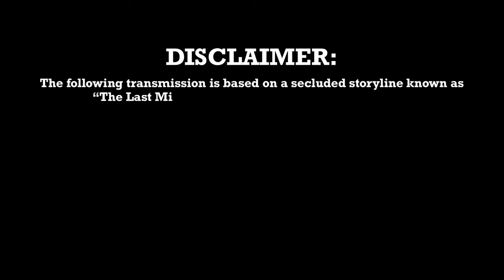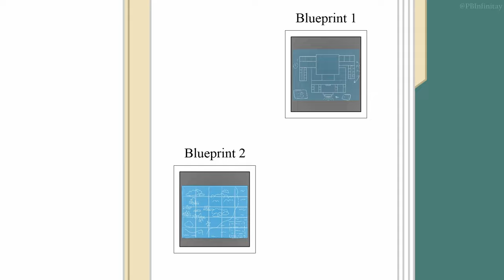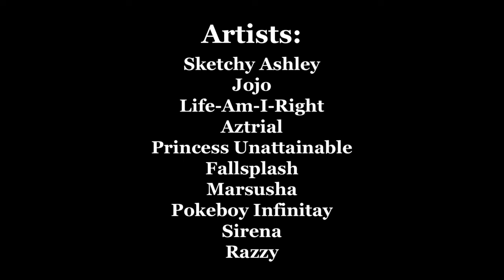The Last Mission: Mission 2 (An MLP Original Audio Drama)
We're back with a brand new transmission from "The Last Mission". When we last left our story, Rosewing was attacked in her own home and taken to an unknown location. For those for you who are already going to ask, LAB is at a very slow process. While not cancelled, we are working a new schedule as a means to getting you new LAB content. Give this new story a chance, you might find you'll really like it. Until next video!

The OCs featured in this story is merely used for story purposes, meaning that any and every OC featured in here is still custody of the original owners. Like I mentioned in the disclaimer, the characters in this story are only being used for story-telling purposes. The OCs featured still belong to the original creators.

Ko-fi members got early access to this episode and you can gain access to exclusive behind the scenes, early access, and so much more by subscribing to my Ko-fi down below!

Artists
SketchyAshley

Voice Actors
Flutterbug18 as Rosewing/Agent Petals

J. Davis as Agent Keys

This audio drama is an original story written and produced by Snoopy7c7 and has no correlation to any existing MLP characters. This is an original story featuring OCs from individuals in the fandom.